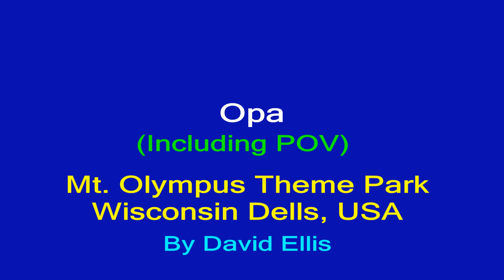Opa (including POV) - Mt. Olympus Theme Park Wisconsin Dells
Opa is a Zamperla Wild Mouse roller coaster that operated at Mt. Olympus Theme Park in Wisconsin Dells from 2006 to 2014. It has since been sold and now travels the fair circuit. Video features off-ride footage and a very dizzy POV, filmed in 2008.